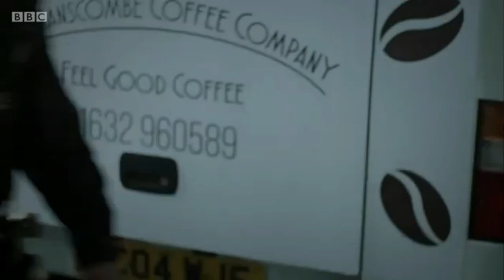Casualty - Series 34 episode 1 - Ethan gets caught up in the explosion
Is Ethan ok???